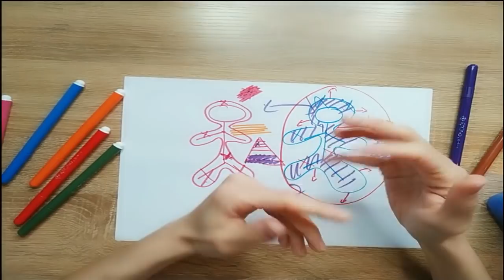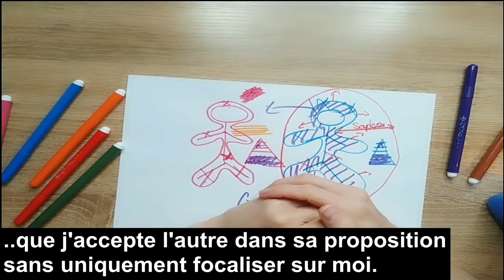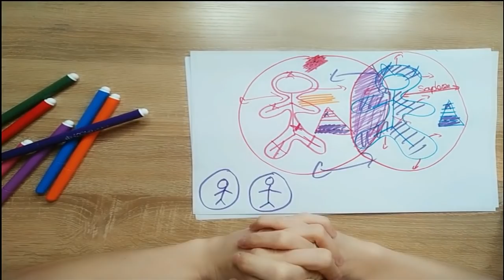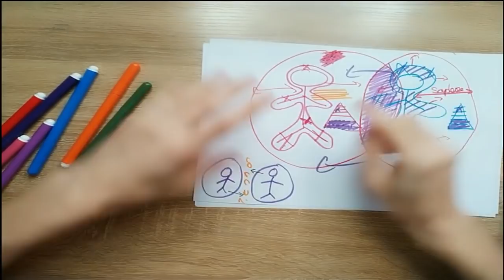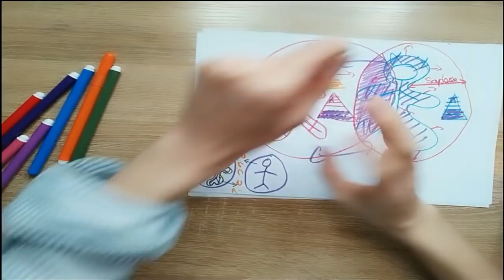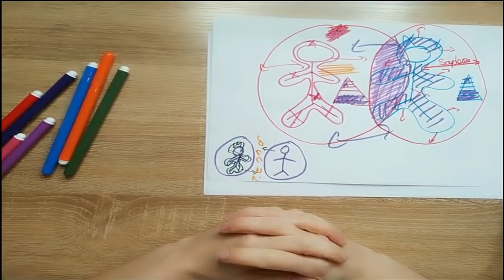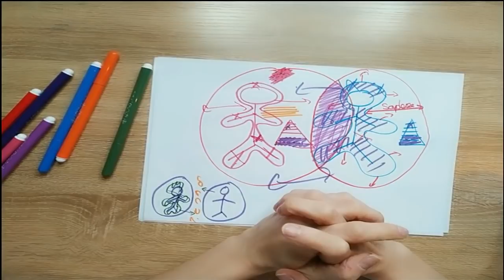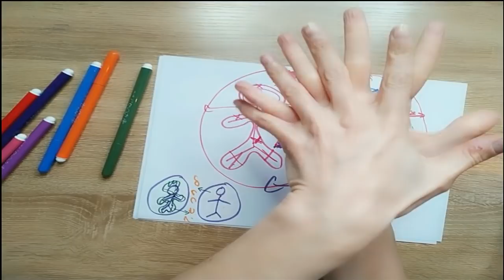Système amoureux : Besoins et attentes, comment s'harmoniser à deux.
Psychopraticienne d'orientation psychanalytique et systémique à Paris, je consulte en thérapie brève systémique individuelle et de couple.
Formée à l'A.R.C.H.E, je propose également de l'hypnose et R.I.T.M.O © (Retraitement de l'Information Traumatique par les Mouvements Oculaires). Je vous reçois sur rendez-vous en cabinet ou en téléconsultation.
Thérapie individuelle et thérapie de couple.
🎧 Podcast : Deezer et Spotify
❤️ : Les Amours HP :
🙌Découvrir mon thème 💕AMOUR 💕(12 exercice en 4 chapitres en auto-hypnose pour découvrir votre manière d'aimer, corps er âme) gratuitement sur @Psychonaute en bénéficiant d'un mois offert :